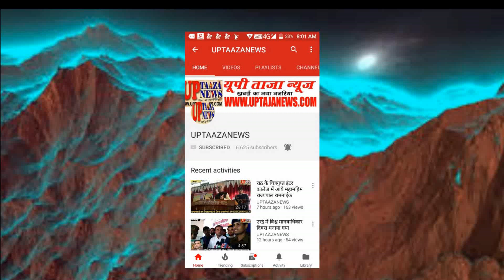राठ में सैकड़ों किलोमीटर की दूरी पैदल तय कर बेहाल हो कर वापस लौट रहे हैं लोग